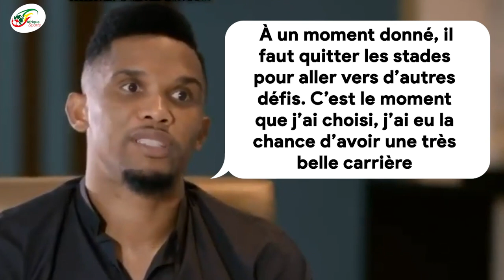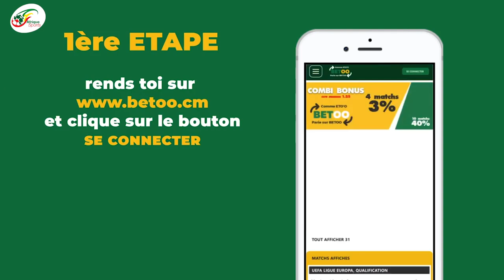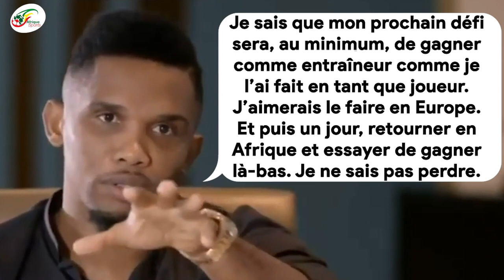Business et retour sur les bancs, la nouvelle vie de Samuel Eto’o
Un souvenir inoubliable pour tous les amoureux de ballon rond resurgit lorsque l’on parle de Samuel Eto’o. Si l’on devait se souvenir aujourd’hui d’un Lion Indomptable, entré dans la légende, le nom de l’ancien du FC Barcelone se présente comme une évidence. Dire que le natif de Nkon a écrit les plus belles pages de l’histoire du football serait clairement une banalité.